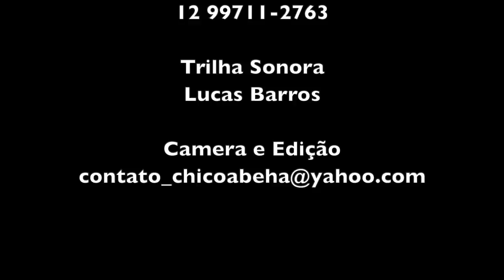CARLINHOS - RANCHO DA ALEGRIA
"O lugar que nói morava lá era só mata e pa saí, nóis estudá, andava 20 kilómeto di apé todo dia..."